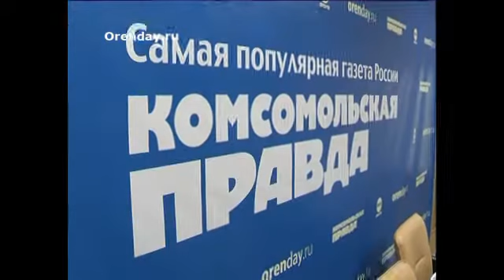Изменения в сфере капитального ремонта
Капитальный ремонт снова наделал много шума. Когда нас заставят платить, как это будет, насколько ощутимо для кармана? Обсудить острые вопросы за круглым столом в редакции газеты «Комсомольская правда» собрались руководители успешных ТСЖ и чиновники.